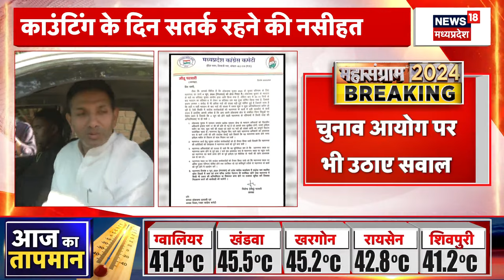Gwalior पहुंचे Digvijay Singh, Madhavi Raje Scindia को दी श्रद्धांजलि | Top News | Jyotiraditya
Digvijay Singh पहुंचे Gwalior के जयविलास पैलेस,  Madhavi Raje Scindia को दी श्रद्धाजलि, केंद्रीय मंत्री ज्योतिरादित्य सिंधिया की मां माधवी राजे का बुधवार सुबह लंबी बीमारी के बाद निधन हो गया. उनका दिल्ली एम्स में इलाज चल रहा था.